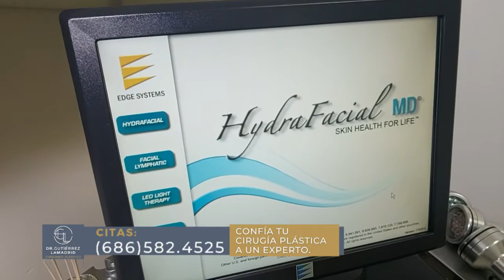GUTIERREZ LAMADRID CAP 3 pleca